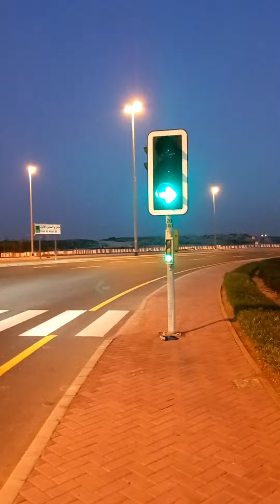NAGBIKE Si INDAY Sa DUBAI🤭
Beautiful Dubai Highway